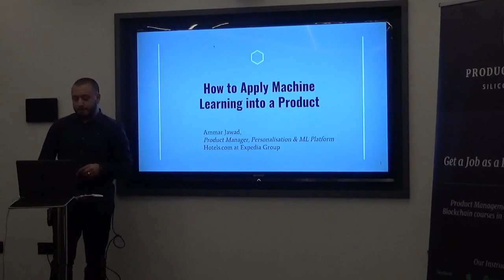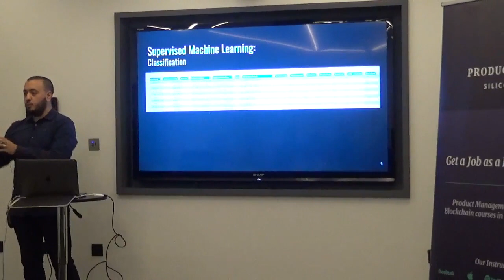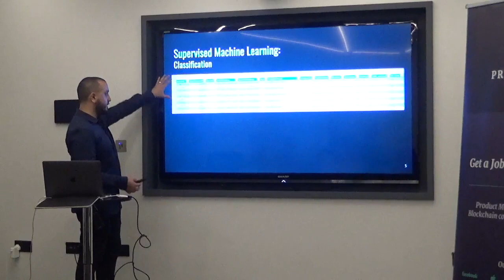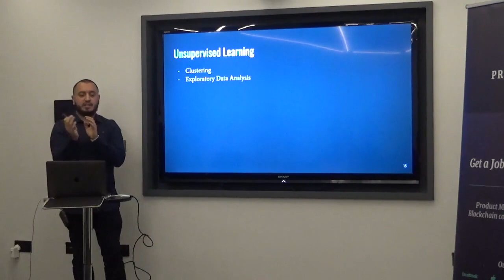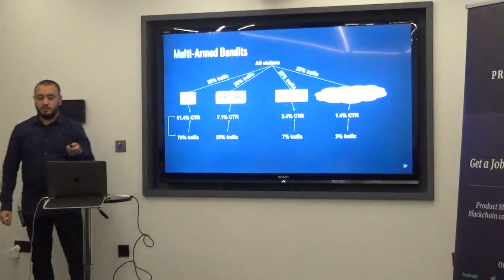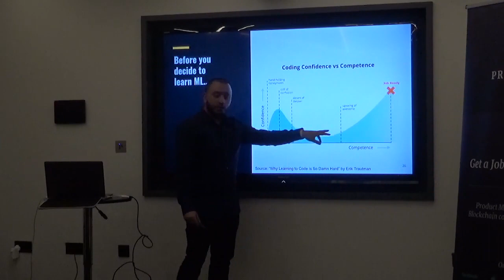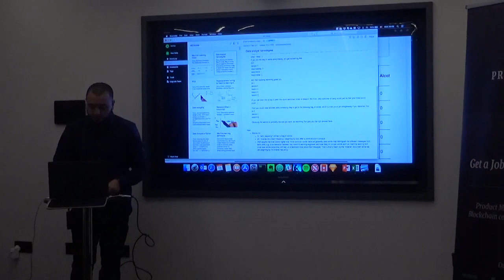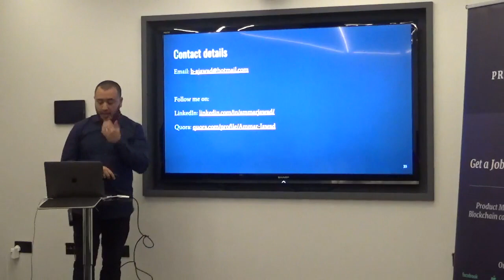How to Apply Machine Learning into a Product by Expedia Group PM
Data Analytics Event in London about Applying Machine Learning into a Product

Our classes are part-time, designed to fit into your work schedule.  Our campuses are online and in 15 cities worldwide, including Silicon Valley, New York, Los Angeles and London.

In addition to classes, each of our campuses hosts weekly events with top industry professionals about Product Management, Data, Coding, Digital Marketing and Blockchain.